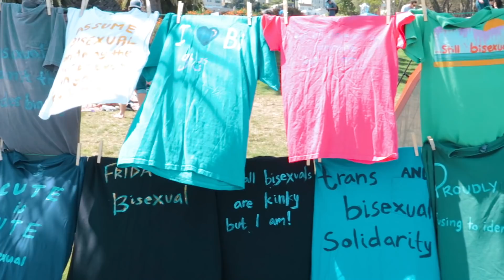EPIC PRIDE EVENT! SAN FRANCISCO 🌈🍌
Surprise! We landed back in California and in San Francisco for the first time. Even better...we are here for gay pride.

This was the 47th pride event to occur in this SF in June 2017 and the largest in the world. It was a great honour to be able to make it after being on the bucket list for over a decade.

I think you could agree with us that today was pretty epic. We were literally in the best moods ever. Did anyone mention beer for breakfast too haha.

See you on out next vlog, where we will continue the pride festivities and show you the world famous pride parade.

Editing Tools:
Final Cut Pro X
Lightroom